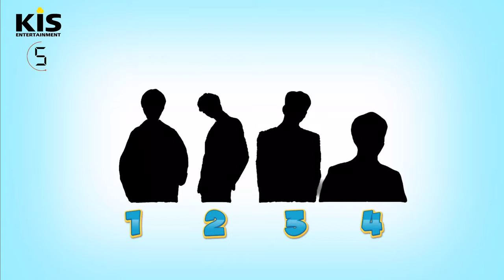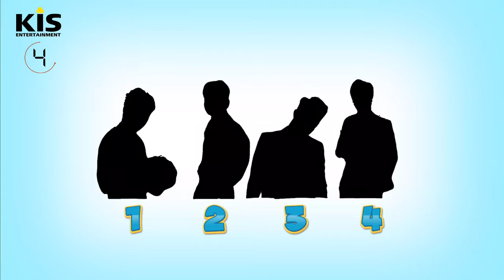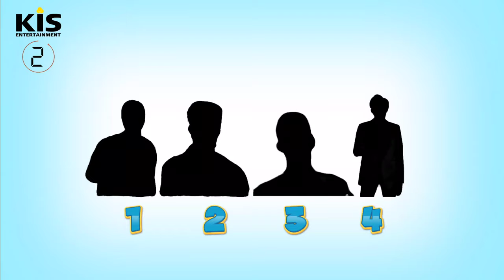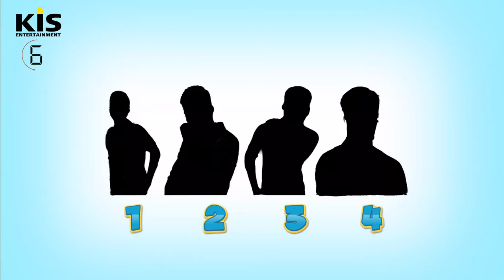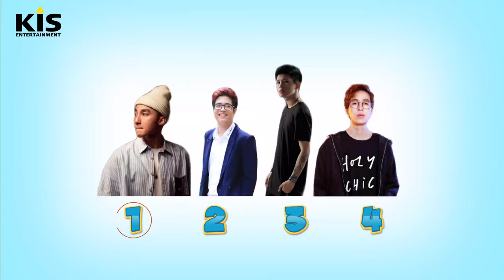ĐÂU LÀ SƠN TÙNG M-TP | SƠN TÙNG ĐANG Ở VỊ TRÍ SỐ MẤY TRONG ẢNH